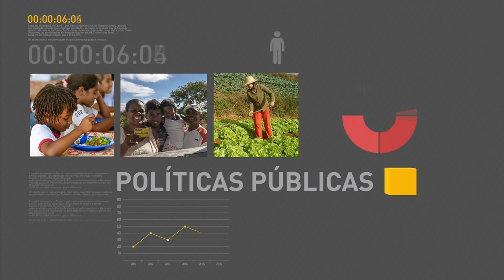Michel Temer participa de reunião sobre Plano Nacional de Segurança Pública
REPÓRTER NBR - 05.06.17: Nesta segunda-feira (5), o presidente  Michel Temer participou de reunião do Gabinete de Segurança Institucional. Temer falou das ações de apoio da União aos estados em questões de segurança, como nas inspeções de presídios e no auxílio da Força Nacional em ocasiões especiais. O presidente também falou sobre a aplicação do Plano Nacional de Segurança Pública no estado do Rio de Janeiro, em caráter experimental.